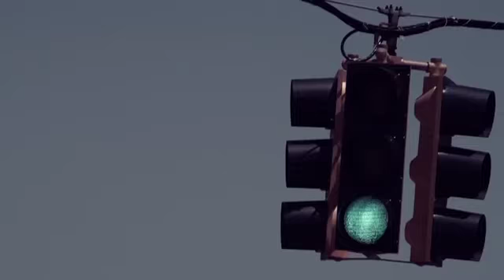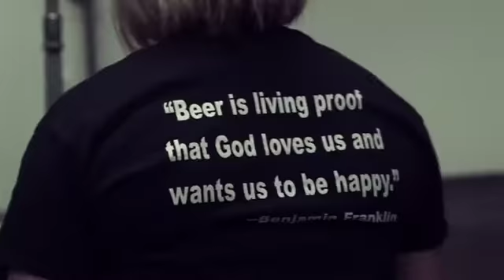GLORIA - Klaas Heufer-Umlauf und Mark Tavassol - im Interview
"Circus Halligalli"-Moderator Klaas Heufer-Umlauf und "Wir Sind Helden"-Gitarrist Mark Tavassol im profil-Interview über ihr neues Bandprojekt Gloria. Interview: Philip Dulle